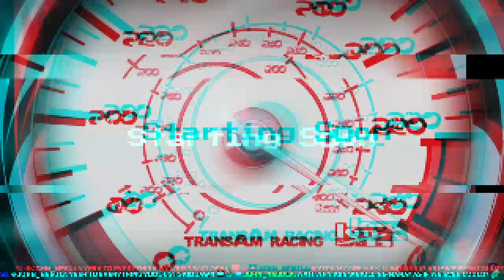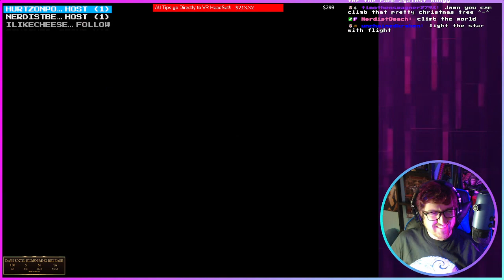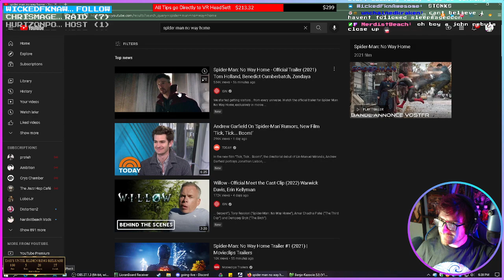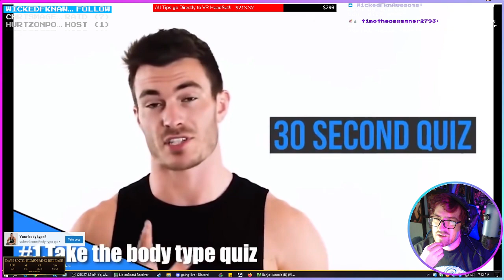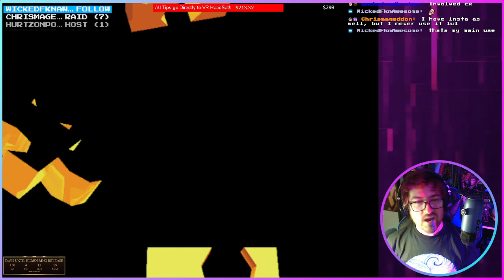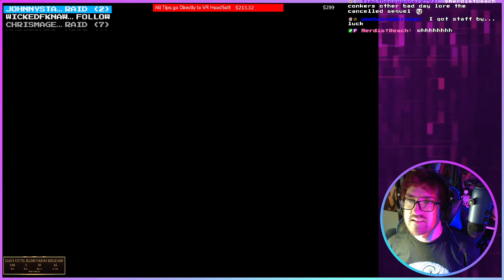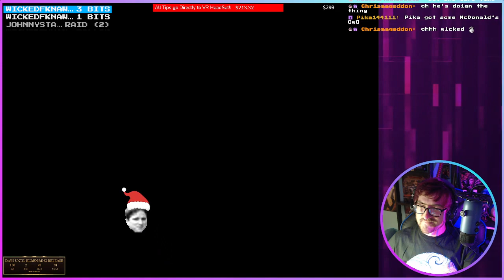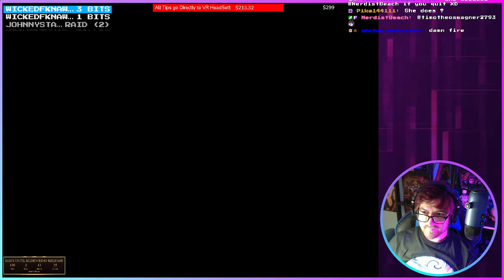Banjo-Kazooie (First Playthrough) [Part 2]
Heyo! Hope you enjoy this vod! Cheers :) My Computer exploded during this one XD